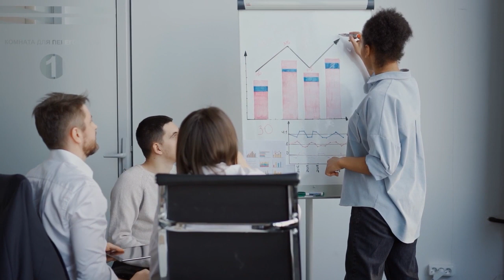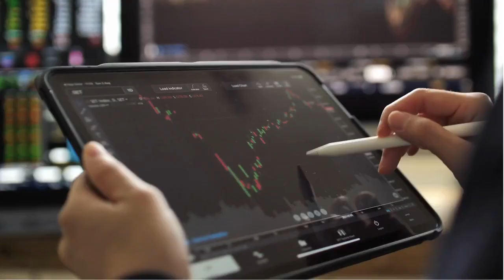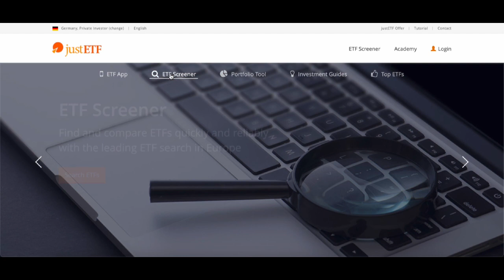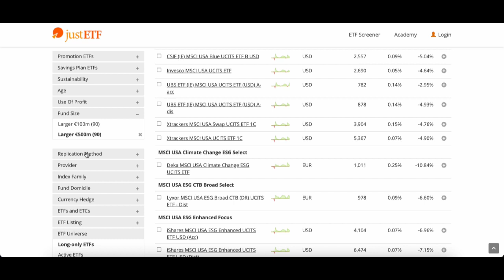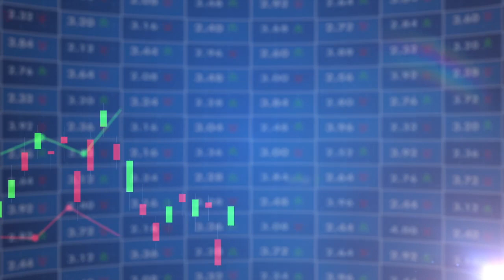BEST ETF SCREENER FOR NEW INVESTORS in 2023! 🇩🇪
▬▬▬▬▬▬▬▬▬▬▬▬▬Bullish Aristocrat Channel▬▬▬▬▬▬▬▬▬▬▬▬▬▬▬

► Join Trade Republic to make your money work for you! Use my personal invitation link to sign up
► Join me at Scalable Capital. Open an account in just a few minutes using this link. Everything is completely digital, safe, and secure.

Are you a new investor looking to get started with ETFs? If so, you need to check out JustETF! JustETF is one of the most popular ETF screeners available, and it's easy to use. It's perfect for new investors.

In this video, we'll show you how to use JustETF to find the best ETFs for you. We'll cover everything from the main features of JustETF to how to use the screener to find the best ETFs for you. After watching this video, you'll be able to use JustETF to find the best ETFs for your investment portfolio!

Timestamps:
►00:00 Introduction
►01:19 Type of asset class to track
►02:00 JustETF tutorial
►04:00 JustETF Advantages
►04:23 Conclusion